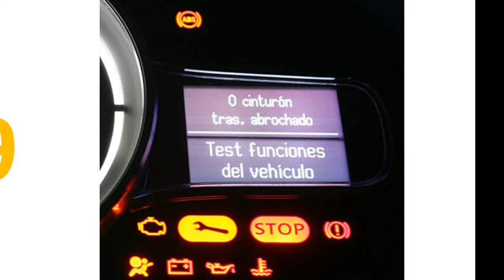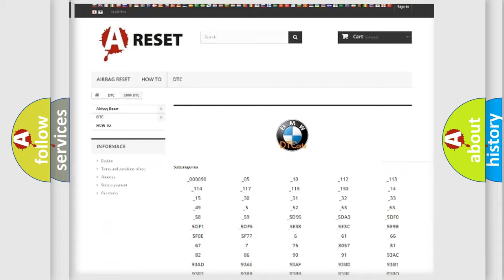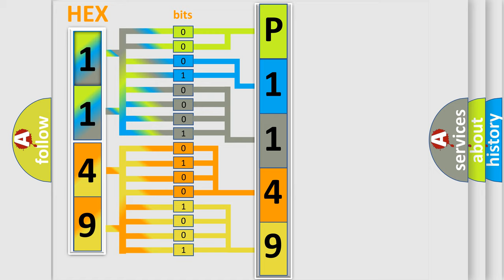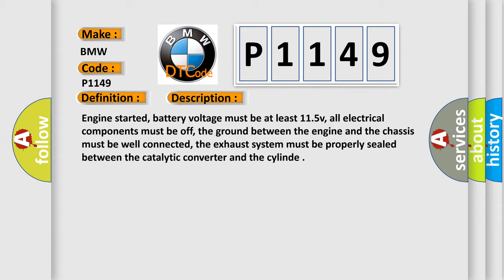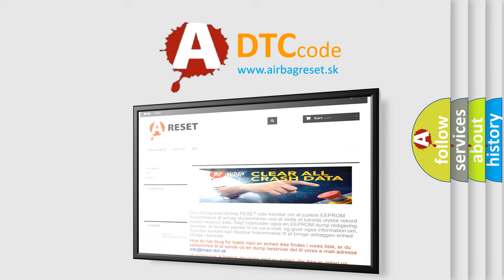DTC Hyundai P1149 Short Explanation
Contents:
0:21 Basic DTC analysis according to OBD2 protocol standard.
1:48 Insight into programming
2:58 A diagnostically understandable description of the Diagnostic Trouble Code
3:05 Basic error definition

Make
BMW
Code
P1149
Definition
O2 Control Bank 1 Out of Range Sensor Aging
Description
Engine started, battery voltage must be at least 115v, all electrical components must be off, the ground between the engine and the chassis must be well connected, the exhaust system must be properly sealed between the catalytic converter and the cylinde
Cause
Oxygen sensor before catalytic converter is faulty
Oxygen sensor behind catalytic converter is faulty
Circuit wiring